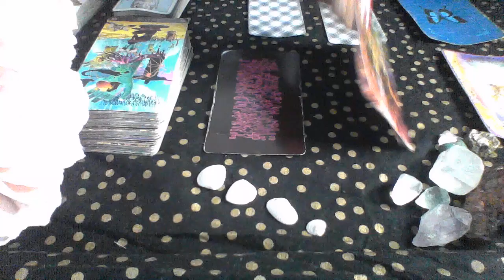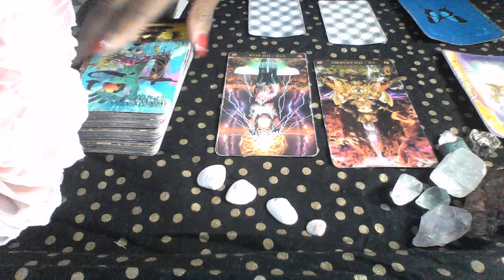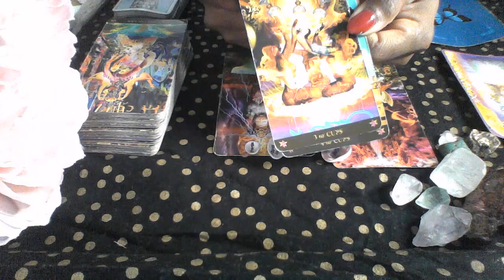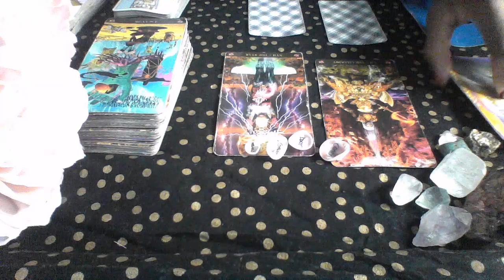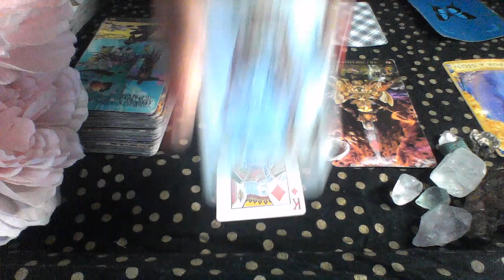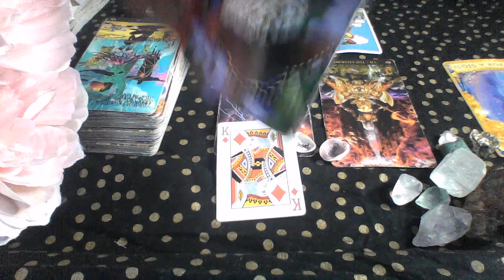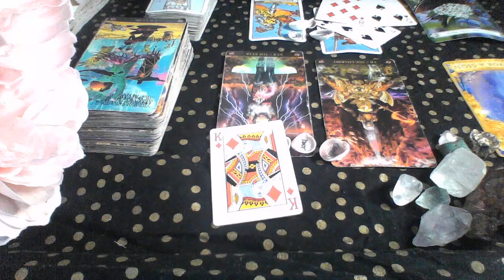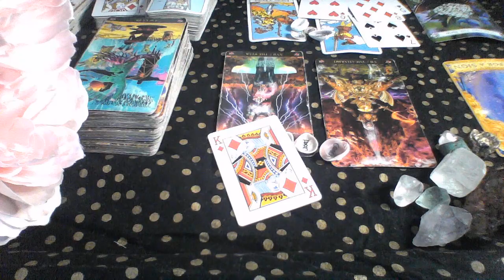LIBRA OCT 27 NOV 2 2019 SOMEONE IS BACK TO APOLOGIZE AGAIN WILL YOU ACCEPT